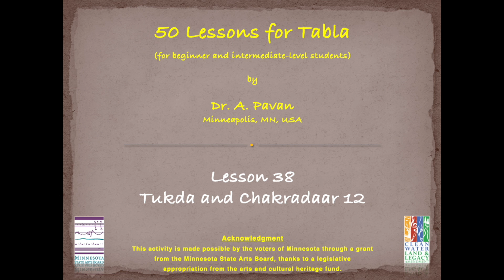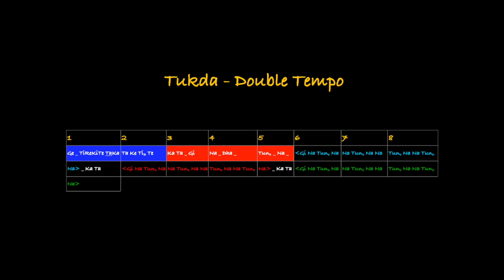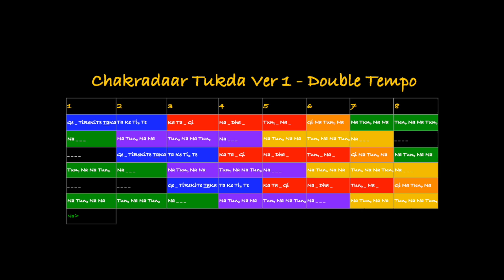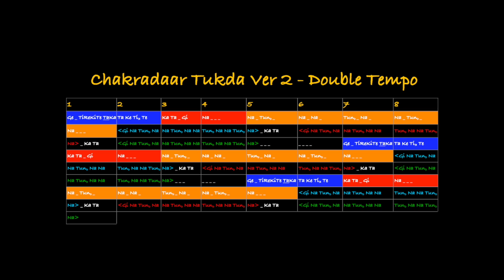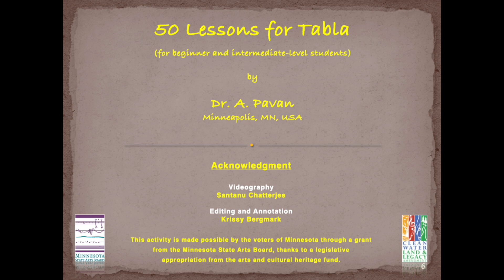50 Lessons for Tabla: Lesson 38: Tukda & Chakradaar 12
Scroll down to download a pdf file of the notes for this lesson.

50 Lessons for Tabla for beginner and intermediate-level students of Tabla
Lesson 38 - Tukda & Chakradaar 12 for Teen Taal (16 beats)

All lessons in this series arranged, recited, and performed by Dr. A. Pavan
Videography by Santanu Chatterjee | Editing and captioning by Krissy Bergmark

I owe a debt of gratitude to my Tabla Gurus, Late Sri G Laxmiah, Ustad Shabbir Nisar, and Sri Rajendra Nakod, and many other great Masters of Tabla who have inspired and taught me along the way. None of this would be possible without them.